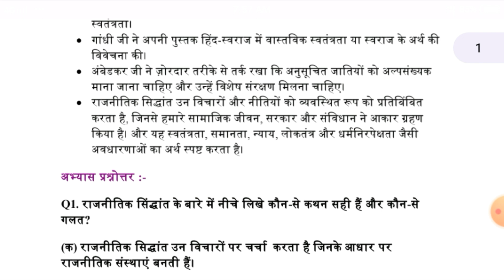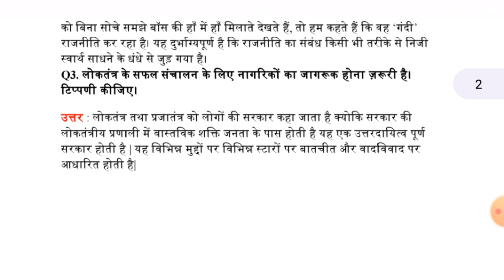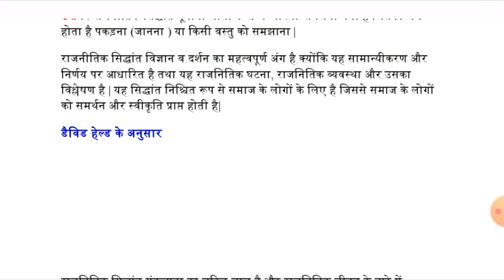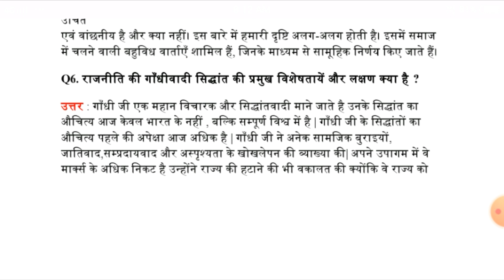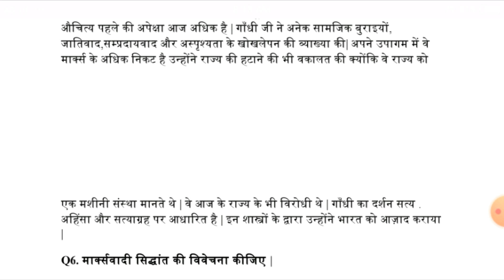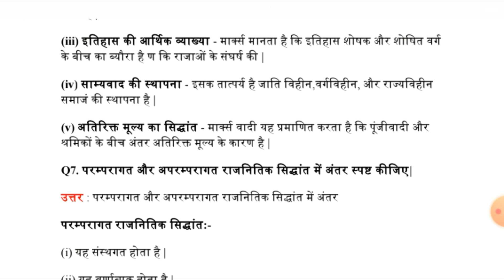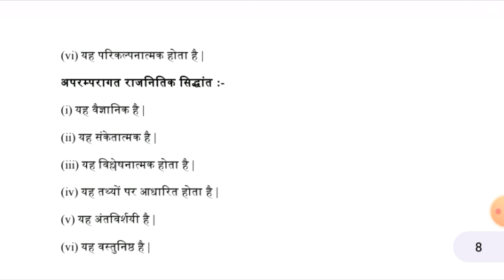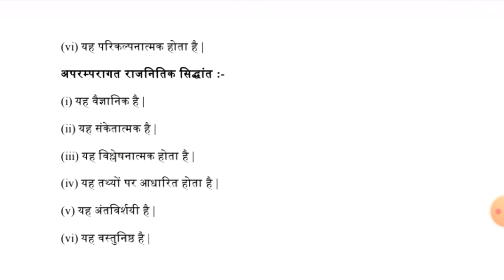class 11 राजनीति विज्ञान chapter 1 राजनीतिक सिद्धांत एक परिचय |राजनीतिक सिद्धांत एक परिचय full video